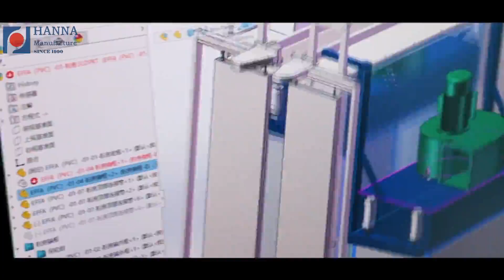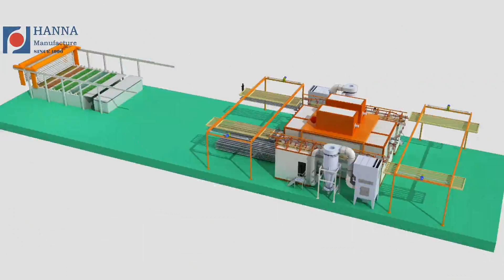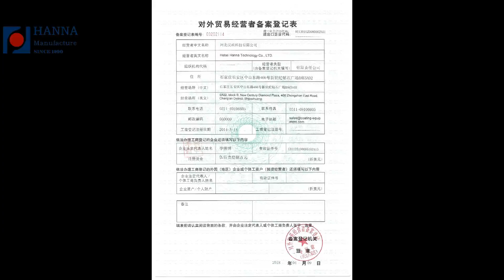Brief Introduction of Hanna tochnology co., ltd of Powder coating line